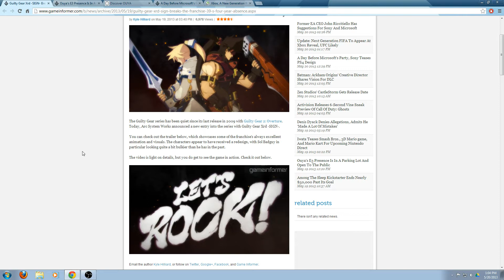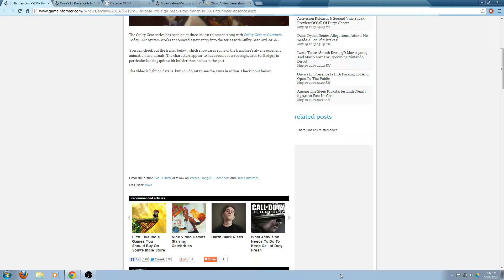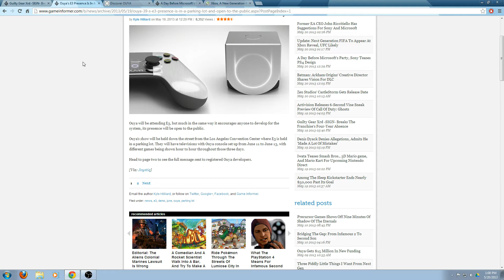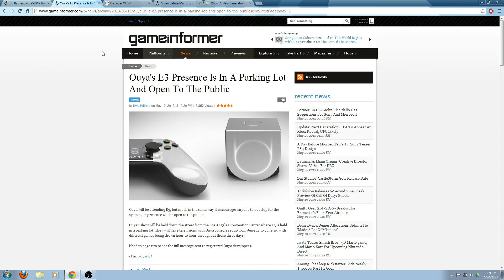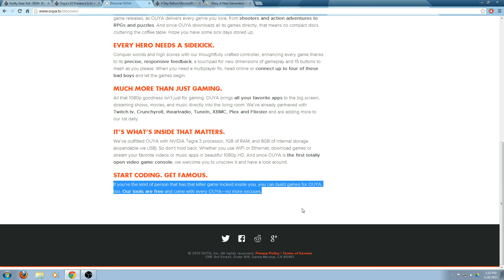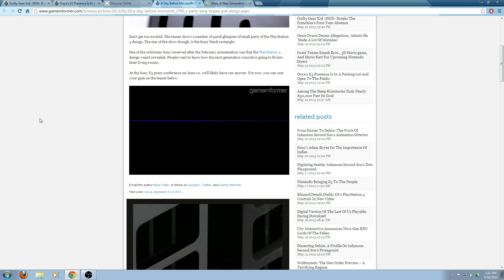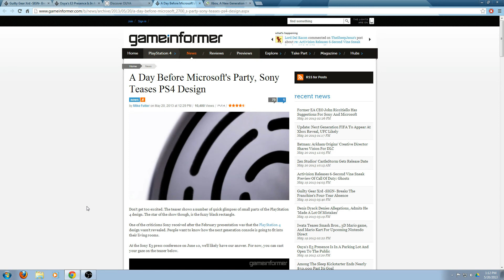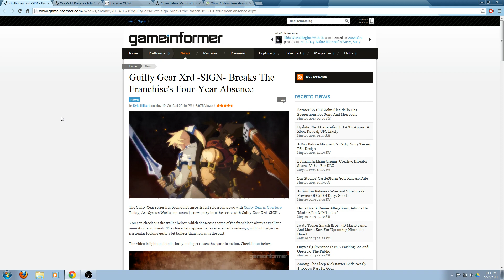Kornbeaner News for 5.20.2013 - everything NEW!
New "Guilty Gear" Game is in development, The new console Ouya is making a E3 presence for the commoner, Sony teases the new look for the PS4 and the New Xbox is going to be revealed tomorrow, I can't wait.